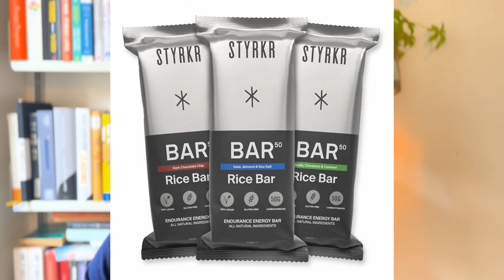Fuelling Efficiently for Weight Loss: Tips for Cyclists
✅ Book a 1-2-1 call to have a chat with me to learn more about my coaching options

✅ Grab my FREE Eat To Ride Guide when you sign up for my weekly newsletter